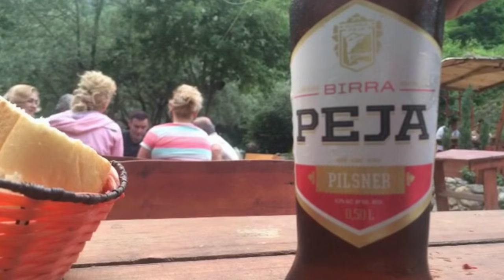ALog 0002: Hiking and Hitchhiking in Peja, Kosovo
Second VLOG of a simple yet fun day hiking in hitchhiking in the mountains of Kosovo.

I have been living this dream of life on the road and it has been incredible. I am pretty late at this, but nothing is ever too late. I have not been a fan of Vlogs and constant posting but whats a better way to really be in my travel shoes than to see what I am doing on a daily basis. Here is my second ALOG (Anthony Log), since I hate the name VLOG, of me spending my first full day in Kosovo, a disputed territory but realistically, and incredible small nation in the Balkan region of Europe. I woke up and went straight into the mountains where I hitchhiked on a farm tractor, hike up a mountain on my own, hitchhiked back into town, and enjoyed a local brew. It's as simple as that, but a hell of an experience.